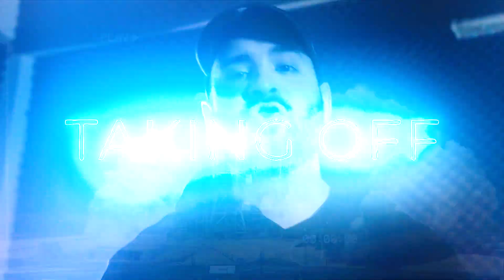Integ - Rocket Fuel (Prod. Moon)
The official video for 'Rocket Fuel' by Integ, written and recorded in Hanoi, Vietnam.